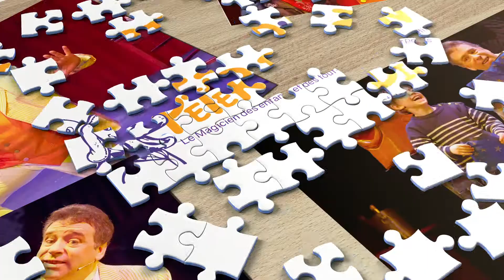Peter Din Le magicien des enfants et des tout-petits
Pour vos prochains spectacles jeune-public...